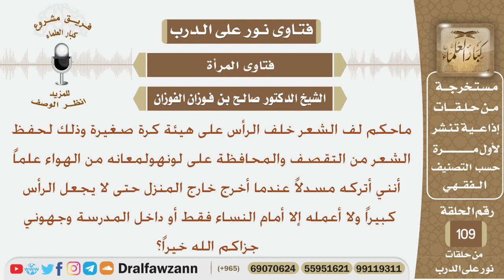ماحكم لف الشعر خلف الرأس على هيئة كرة صغيرة أمام النساء فقط؟ الشيخ صالح بن فوزان الفوزان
نص السؤال:
ماحكم لف الشعر خلف الرأس على هيئة كرة صغيرة وذلك لحفظ الشعر من التقصف والمحافظة على لونهولمعانه من الهواء علماًَ أنني أتركه مسدلاً عندما أخرج خارج المنزل حتى لا يجعل الرأس كبيراً ولا أعمله إلا أمام النساء فقط أو داخل المدرسة وجهوني جزاكم الله خيراً؟
السيرة الذاتية :
للاشتراك في قناة الشيخ صالح الفوزان

رئيس الفريق
لمشروع كبار العلماء